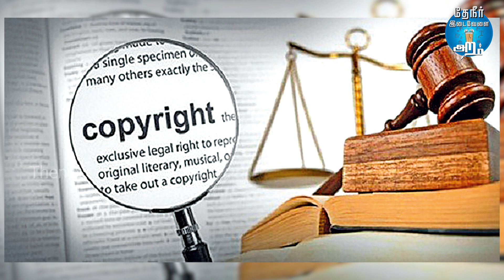KANTARA: Untold Issue about Kantara Movie | காந்தாரா படத்துல இதை திருடிருக்காங்களா? | TI ARAM